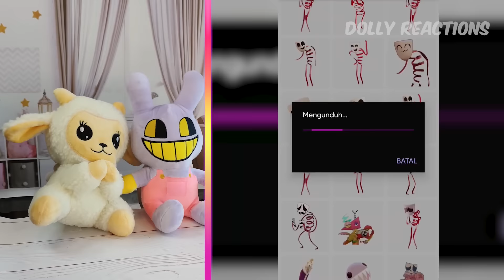Dolly and Jax React to INSIDE OUT 2 and DIGITAL CIRCUS Animations | TikTok Funny Videos # 180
Dolly and Jax react to funny videos about Inside Out 2 and The Amazing Digital Circus - Best animatioms part 180

Hi friend! My name is Dolly. Today, Jax and I want to show you the best collection of new animations from TikTok about Inside Out 2 and Digital Circus. Let's watch it now!